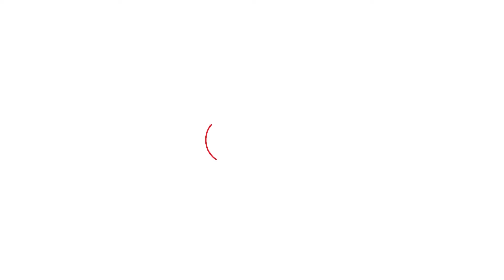Jaiprakash ने कहा, विरासत पुरुषों से चलती है, तो Hooda ने क्या कहा? | Haryana Tak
Jaiprakash ने कहा, विरासत पुरुषों से चलती है, तो Hooda ने क्या कहा?